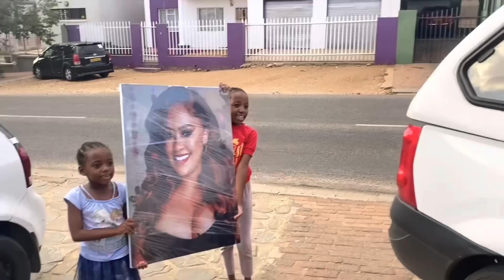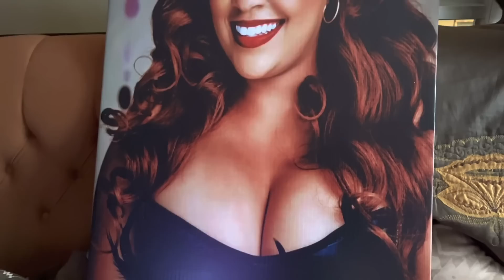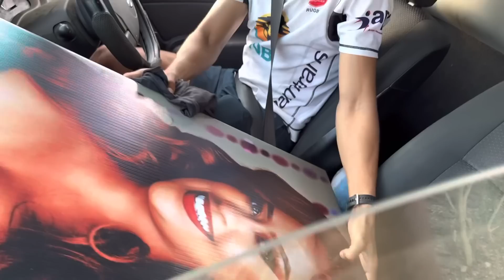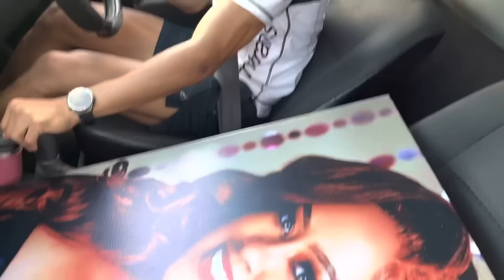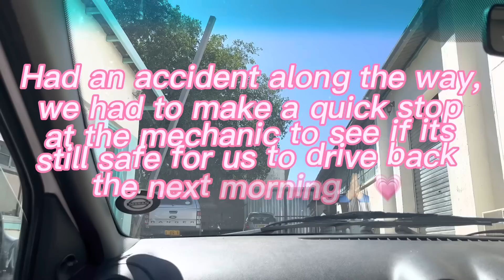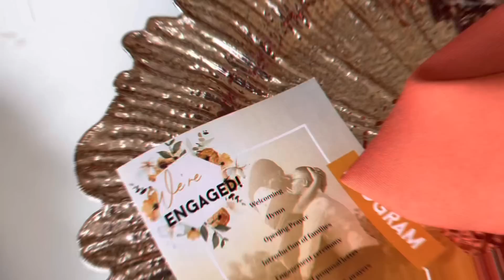SPEND A FEW DAYS WITH US | Shopping, Short trip, Engagement party | Namibian YouTubers | Dene & Geno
Hi guys!